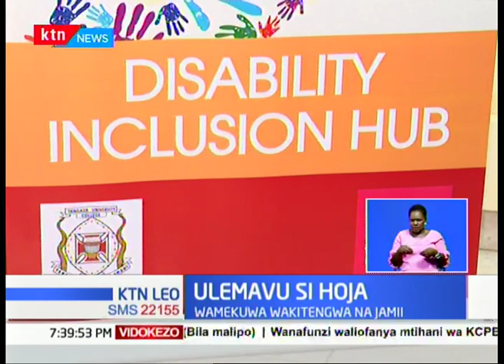Mikakati yawekwa kupambana na ubaguzi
Desemba tarehe tatu yani hapo kesho ni siku kuu ya watu wanaoishi na ulemavu duniani. Maudhui ya siku hii huwa kuangazia mikakati ya kufanikisha ujumuishaji wa walemavu mbalimbali na kupambana na ubaguzi dhidi yao.